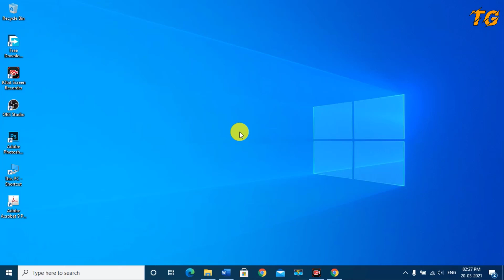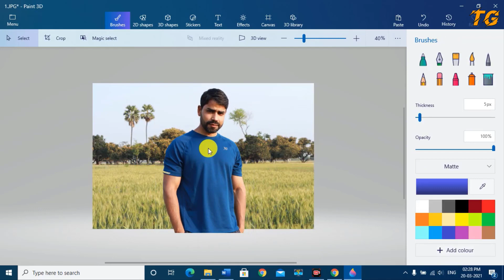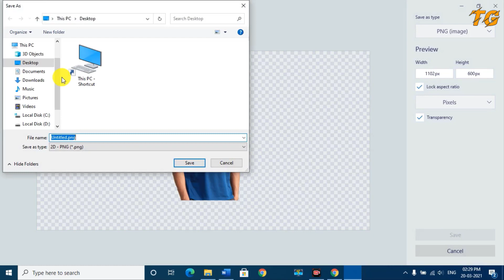How to Remove Photos Background Without Any Software.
About This Video:
Doston is video me maene apko bataya hae kaese aap kisi bhi photo ke background ko remove kar sakte hae bina kisi softare ke.

Other videos to watch:
How to Convert PDF to Word | किसी भी PDF File को MS Word में Convert करें

100 से भी ज्यादा ईमेल एक बार में भेजें |Send More than 100 Email at Once